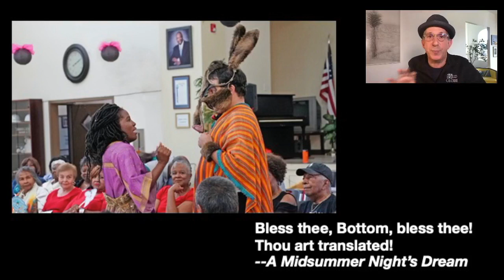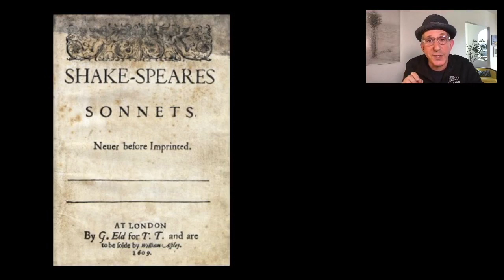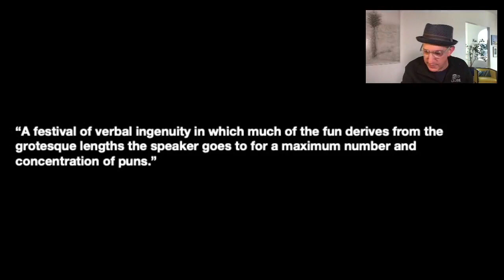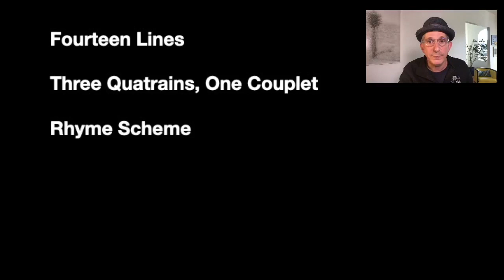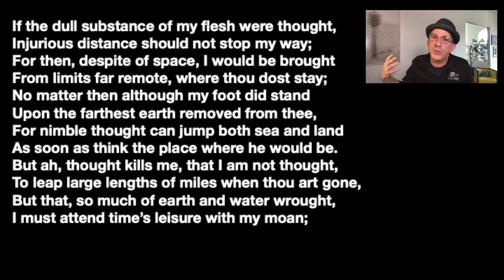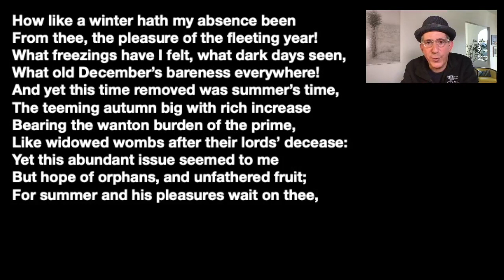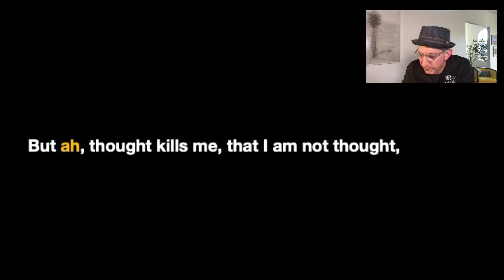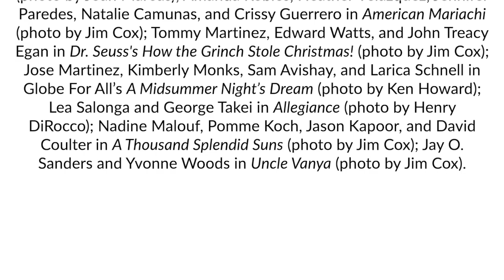Thinking Shakespeare Live: Sonnets! (May 26, 2020)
Some of Shakespeare's most rich and layered poetry is on display in this edition of Thinking Shakespeare Live!, a fast-paced, funny, and altogether fascinating guide to the language of the Bard.

Thinking Shakespeare Live: Sonnets! is an ideal introduction to Shakespeare for families and young audiences, as well as an exciting new look at the playwright for Bardophiles. Shakespeare’s 154 sonnets, each only 14 lines long, contain some of his most beautiful and moving language. This half-hour, “social-distance” version of Thinking Shakespeare Live! introduces the sonnets and then delves into one masterpiece of the form, exploring its language and how it works, and how it relates to Shakespeare’s work for the stage.